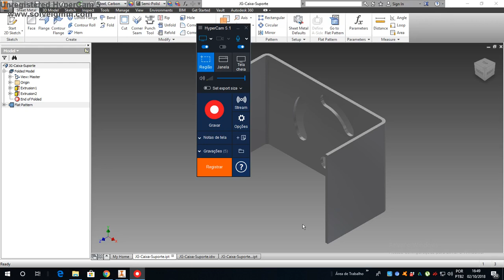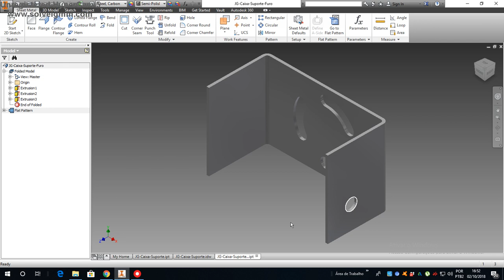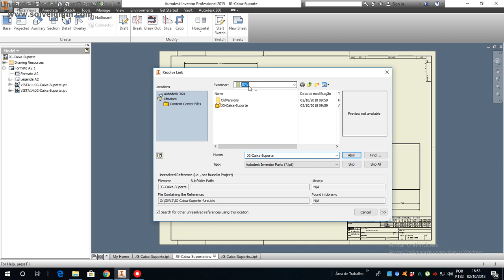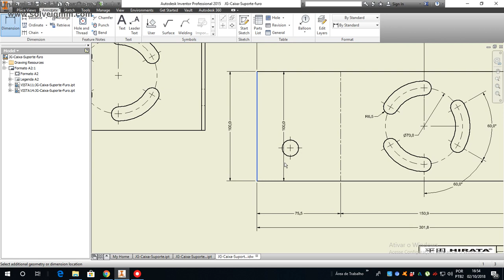Autodesk INVENTOR aproveitar IDW para 2 peças distintas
Como aproveitar um desenho 2D (formato IDW) existente com vistas cotadas para gerar um outro arquivo para uma outra peça 3D quase idêntica à peça original.